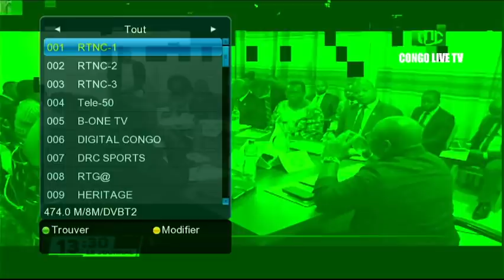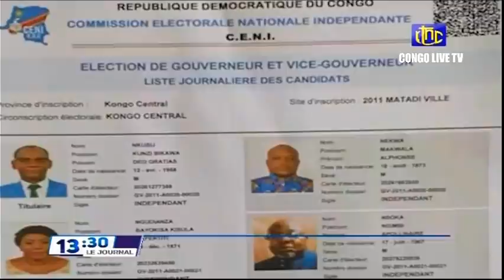🔴RDC : SUIVEZ LE GRAND JOURNAL DE CE VENDREDI 25.03.2022 RTNC EDITION 13H30